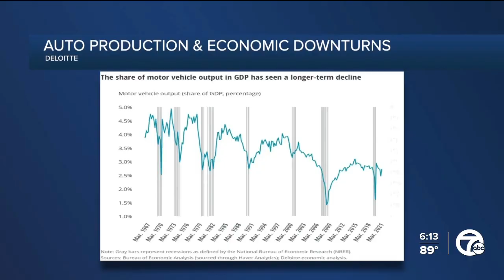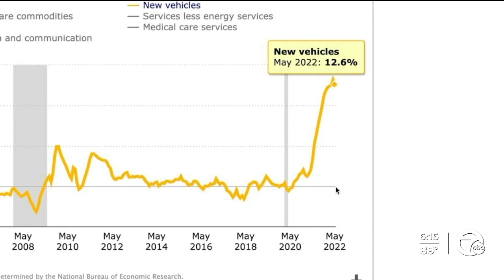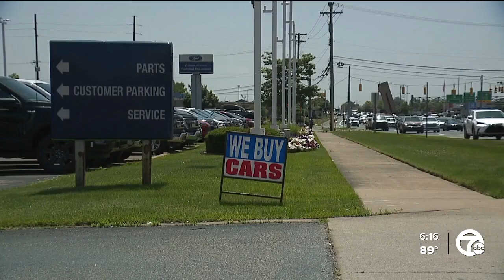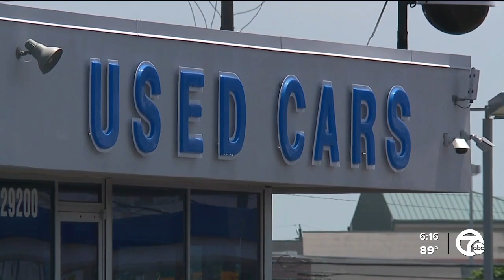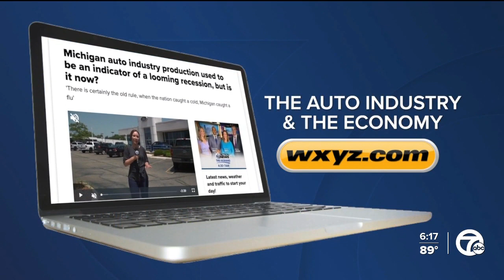Michigan auto industry production used to be an indicator of a looming recession, but is it now?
In the past, Michigan and the auto industry have been leading indicators when we are heading into recession.